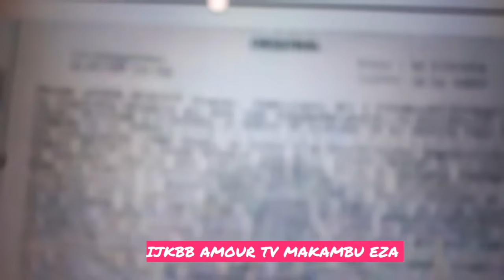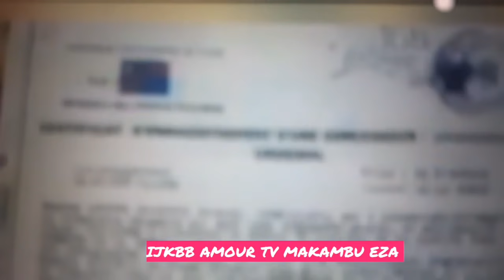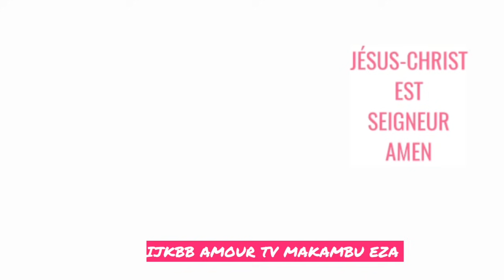BOTALA BINO MOKO🛑 EEE GRAVE 16.05.2021🏃‍♀️🏃‍♀️🏃‍♀️💥💥